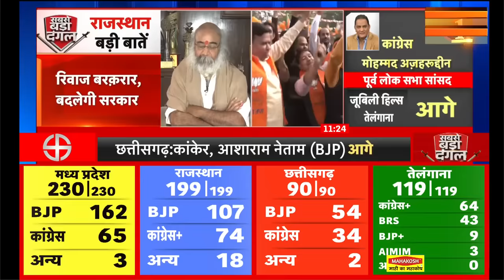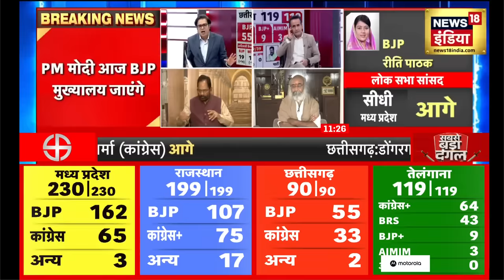Assembly Election Results | राहुल गांधी को प्रमोद कृष्णम ने बुरी तरह लताड़ा | Pramod Krishnam